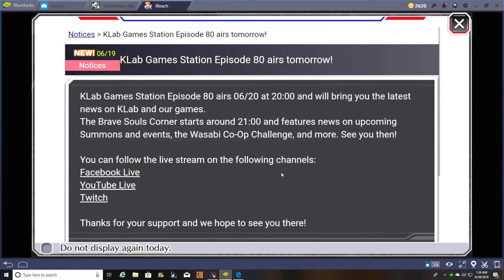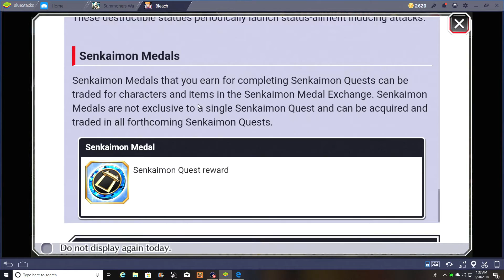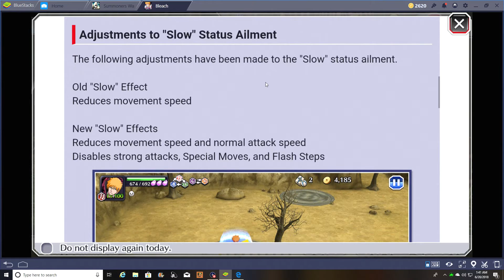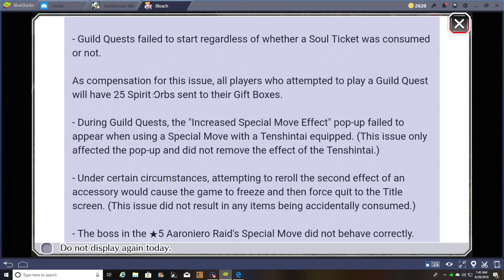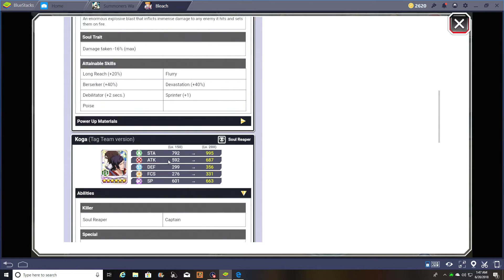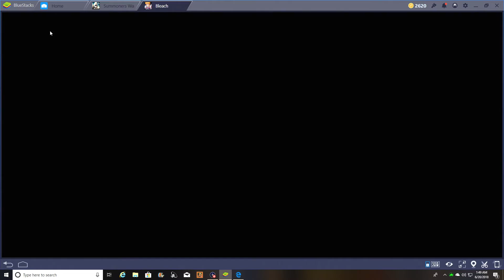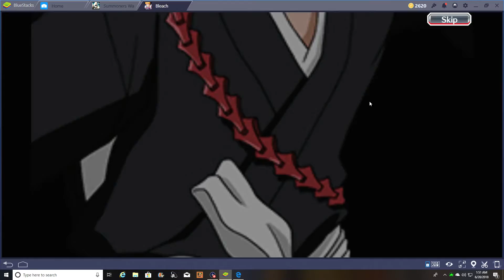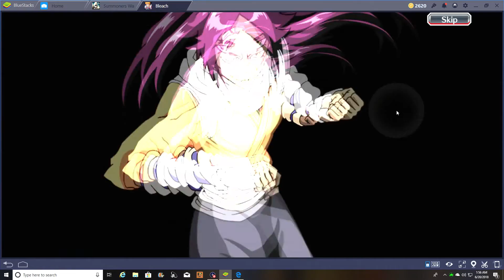bleach brave souls news update plus over 2000 orbs used so far